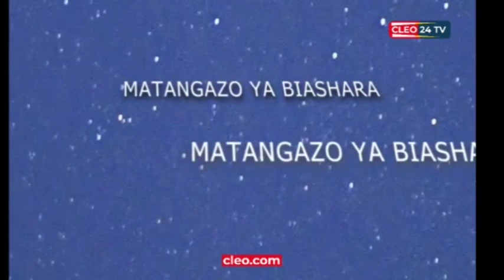UJENZI WA MRADI WA BWAWA LA KIDUNDA WAIVA, BILIONI 335 KUTUMIKA, WANANCHI 7.2 MILIONI KUNUFAIKA